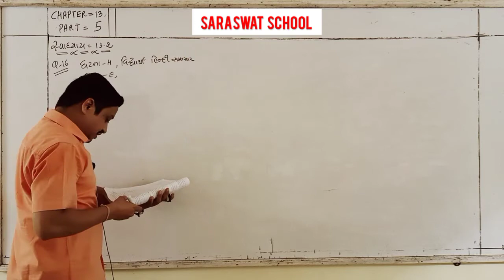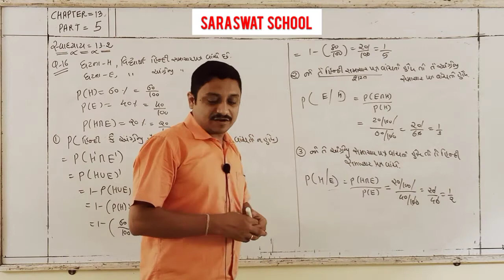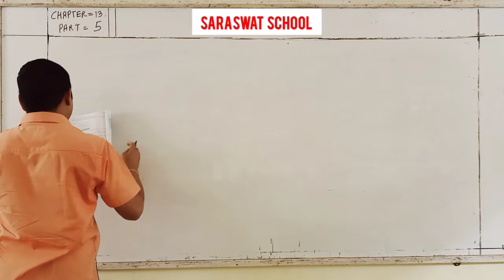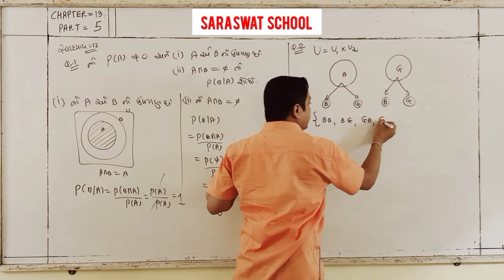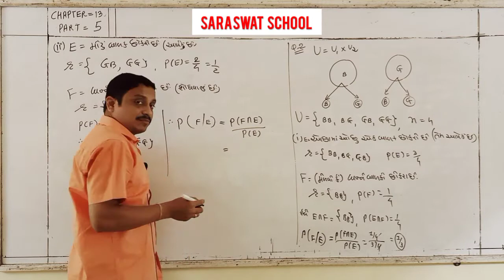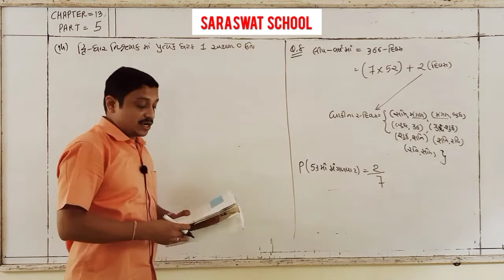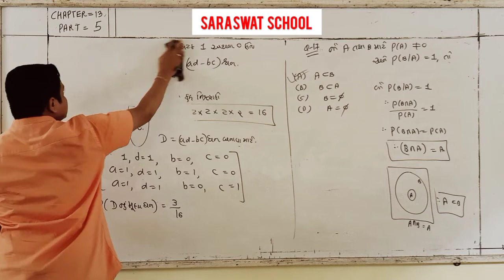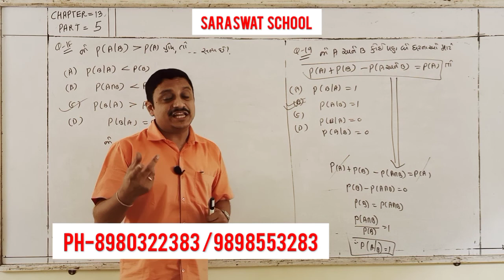GM 12TH MATHS CHAPTER 13 PART 5